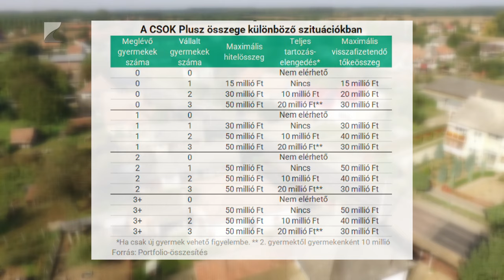Érdemes tájékozódni a CSOK Pluszról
Januártól igénylehető az új CSOK Plusz hitel. A támogatást kedvezményes, 3 százalékos kamattal lehet igénybe venni. Érdemes azonban tájékozódni a fiata házasoknak – mondta 35 perc című másorunkban az ingatlanszakértő. Számos feltételnek kell megfelelni, de gyermekvállalás esetén milliókkal csökkenthető a tőketartozás.